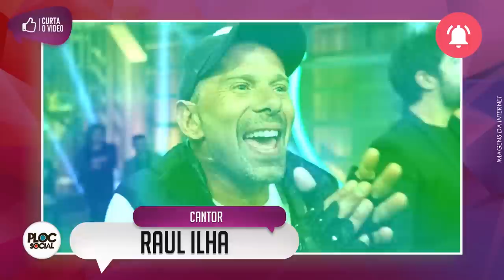20 FAMOSOS EVANGÉLICOS GAYS, LÉSBICAS, FUNKEIROS, PAGODEIROS, ATORES QUE SAIRAM DO ARMÁRIO DE CRISTO